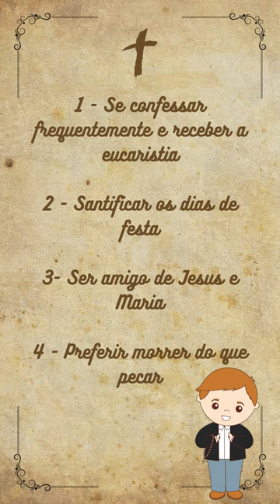São Domingos Sávio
Conheça a história de São Domingos Sávio!